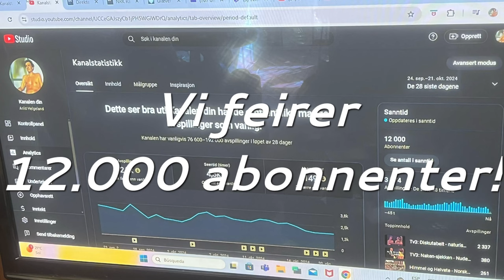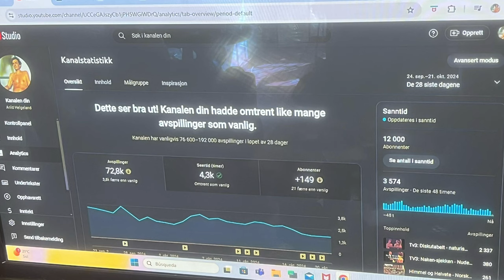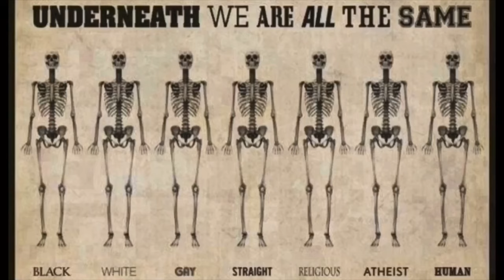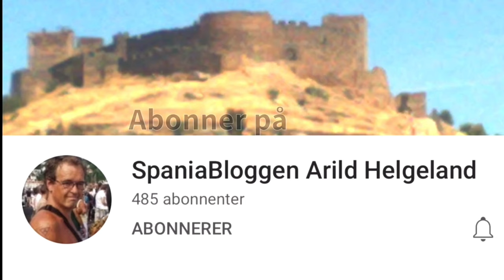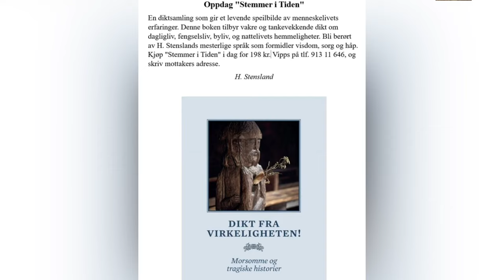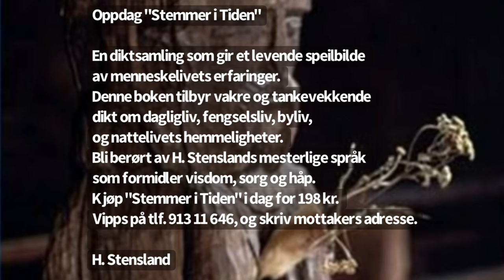Værbloggen feirer! 22.10.2024, 17:00 Merida: sol 26°C. Viento: ENE/2 m/s.